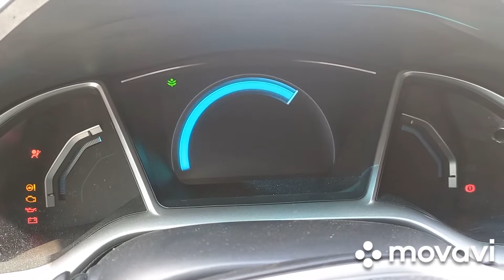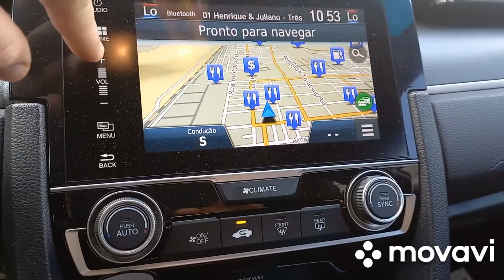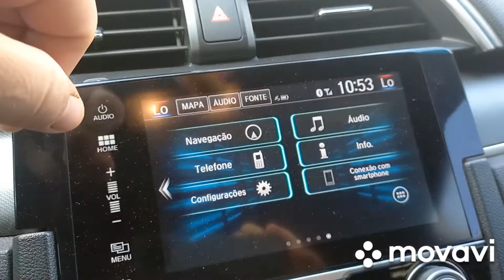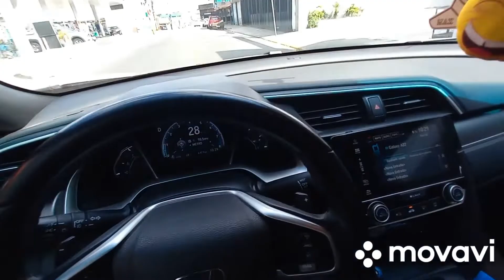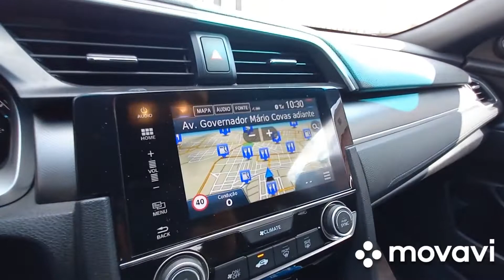CIVIC 2.0 EXL 2018. OTIMO EM TUDO MAIS É GASTÃO.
ENDEREÇO.
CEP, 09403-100